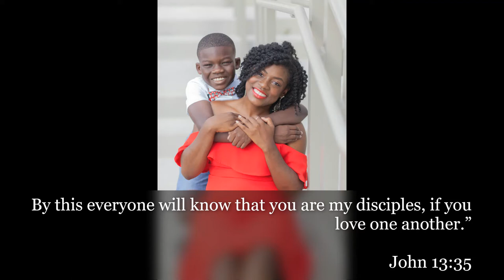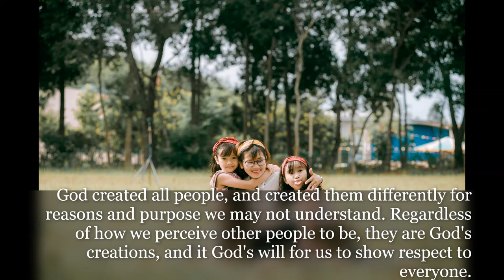Inspirational Quotes - Respect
If you like Inspirational Quotes - Respect video, please do not forget to hit the subscribe button and the bell icon to notify you, we are uploading new inspirational quotes every day.